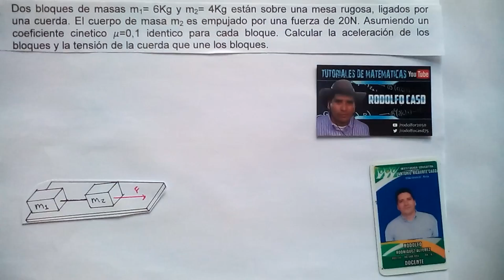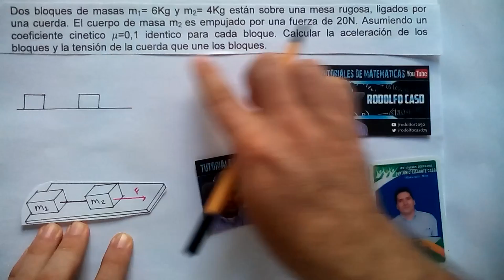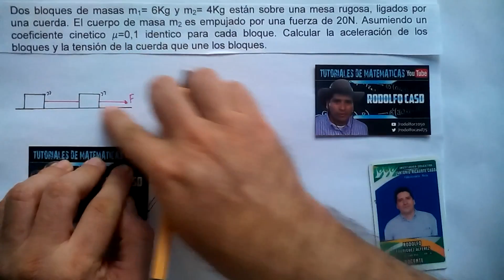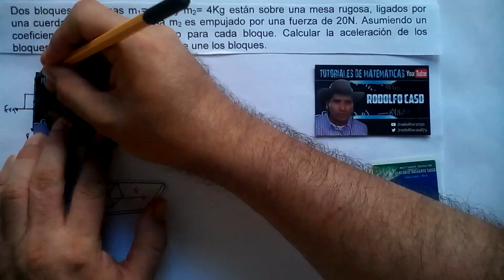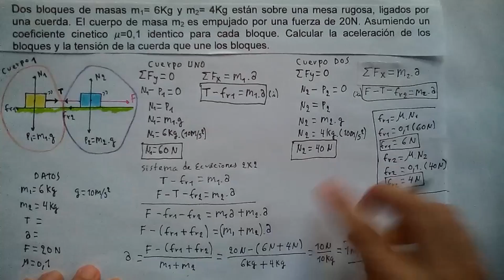SEGUNDA LEY DE NEWTON (17). PLANO HORIZONTAL, BLOQUES LIGADO CON CUERDA. TENSIÓN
Dos bloques de masas m1= 6Kg y m2= 4Kg están sobre una mesa rugosa, ligados por una cuerda. El cuerpo de masa m2 es empujado por una fuerza de 20N. Asumiendo un coeficiente cinetico μ=0,1 identico para cada bloque. Calcular la aceleración de los bloques y la tensión de la cuerda que une los bloques.